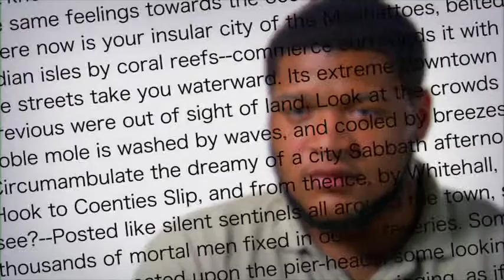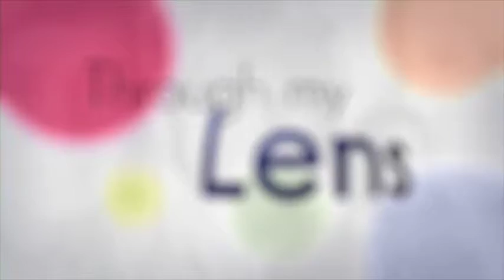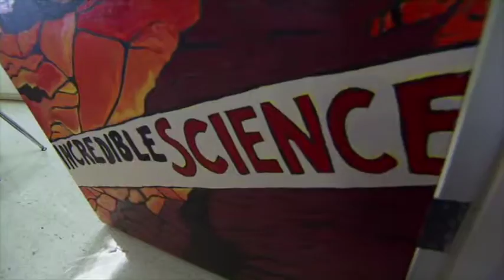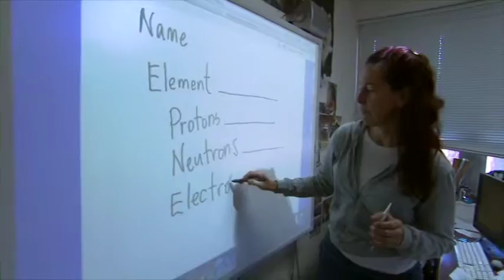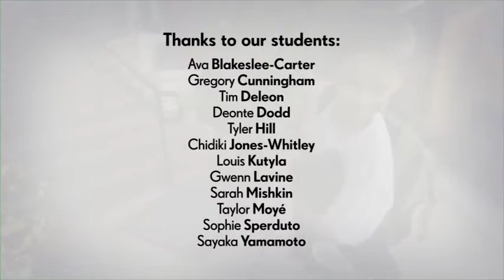Through My Lens - The Lab School